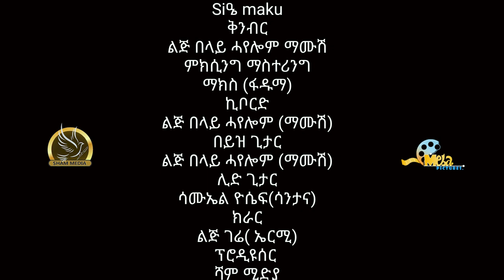"ኣይትእረግኒ'ባ" ሰዓረ በየነ (Siዔ maku) New Ertrean Music. 2023 (official Video)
"ኣይትእረግኒ'ባ" ሰዓረ በየነ (Siዔ maku) New Ertrean Music. 2033 (official Video)